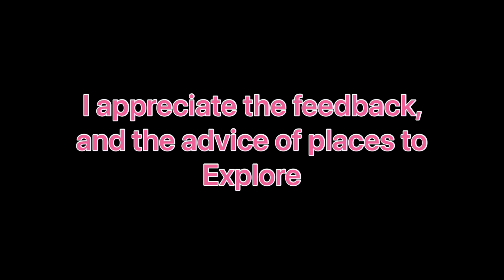Why I chose to do the Aucilla Smugglers series of videos in my hometown.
Since the subject involves local people and events that definitely affected many families in my hometown of Taylor Florida at the time of Operation Sunburn, I expected up front to eventually be questioned on why I’d do that. It also affected/involved some families from Jefferson County. I Put a lot of thought into how I could cover the type of events and the international reach of the money from profit’s of the marijuana smuggling from organizers of Aucilla River operations at Mandalay. The simple answer: it’s an amazing piece of our areas history, how could you not….